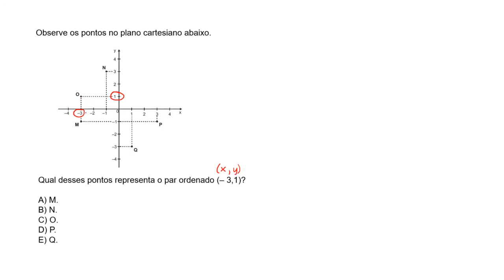Observe os pontos no plano cartesiano abaixo.